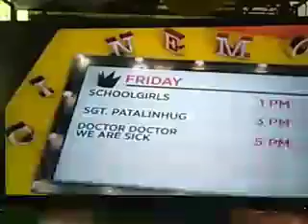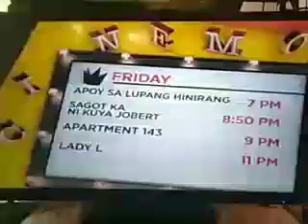CINEMO JULY 12, 2019: NAG-AANO KA - MARC LOGAN